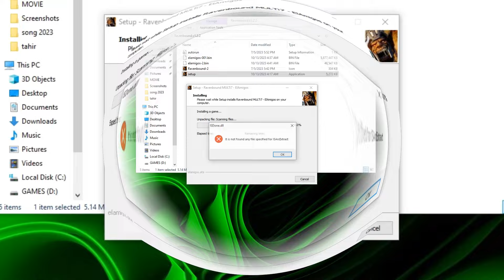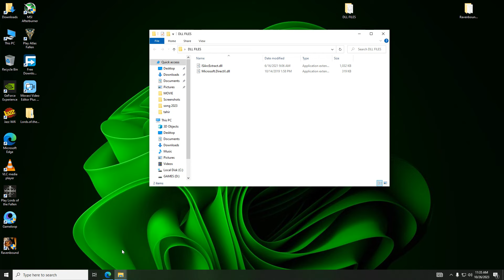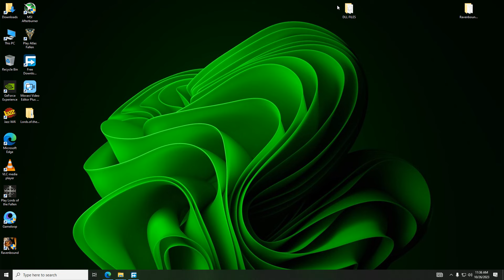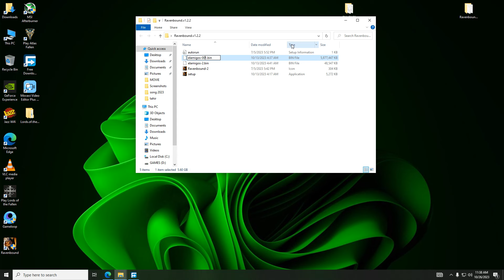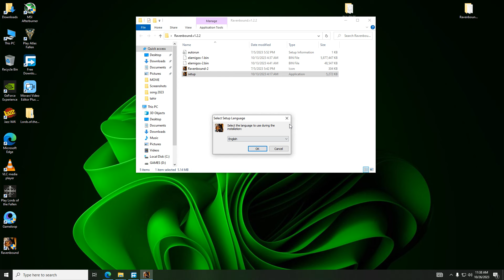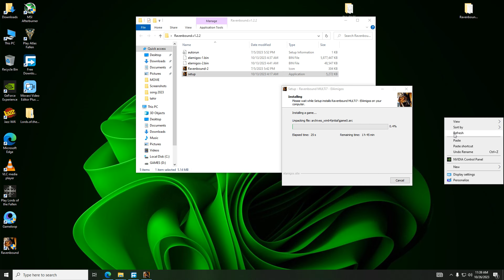ERROR FIX: it is not found any file specified for isarcextract.2023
it is not found any file specified for isarcextract.2023